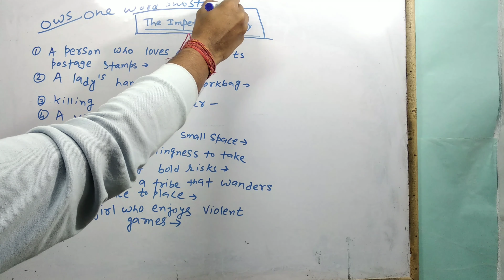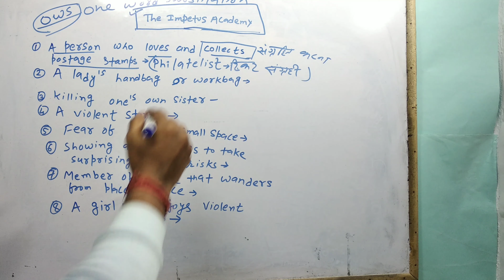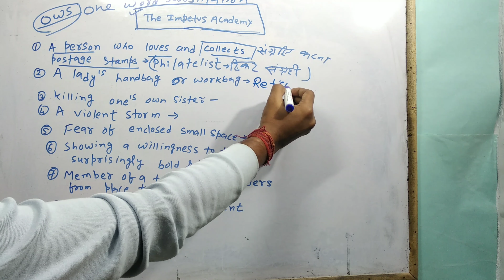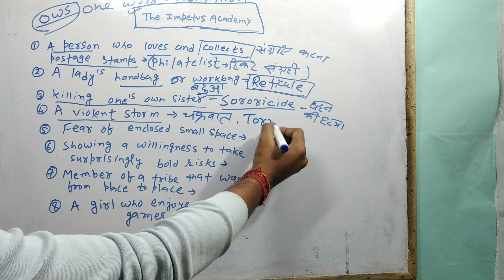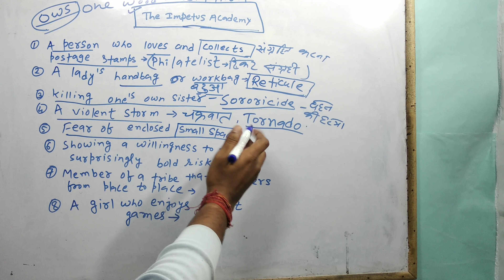Important English ONE WORD SUBSTITUTION| SSC CGL CHSL CPO MTS EXAMS 2019-2020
Ssc English की तैयारी करें हमारे साथ असानी से।।